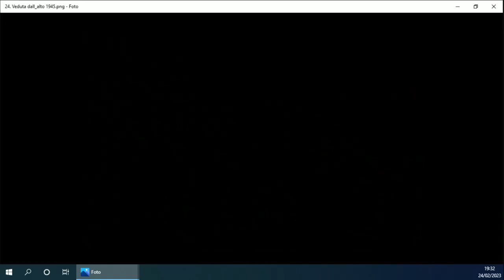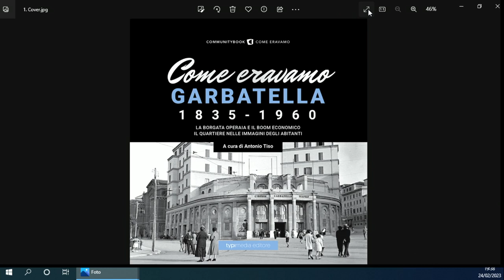Libro | Come eravamo Garbatella 1835 1960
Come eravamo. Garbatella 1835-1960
La borgata operaia e il boom economico.
Il quartiere nelle immagini degli abitanti.
Evento a cura di Typimedia Editore
Venerdì 24 febbraio ore 18:30
Millepiani – Via Nicolò Odero 13 – Roma
Link: Typimedia Editore

Interverranno con il curatore Antonio Tiso
Maya Vetri assessora alle politiche culturali del Municipio VIII, Iacopo Smeriglio e l’editore di Typimedia Luigi Carletti.

Dalla presentazione di Antonio Tiso
La costruzione dei lotti dell’Istituto Case Popolari, la vita quotidiana, le botteghe, i vicini di Tor Marancia, gli artisti, il tempo di guerra con i suoi eroi e le vittime, il mondo del lavoro, le scuole, il cinema. Sono alcuni dei temi raccontati, attraverso preziose foto in bianco e nero, nel libro Come eravamo. Garbatella 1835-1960.
Il volume è un grande racconto corale di una zona che nasce povera, ma che nei decenni si trasforma in un centro di vita pulsante, sanguigna, popolare, antifascista. Un luogo dove un tempo ci si vergognava a vivere e che oggi è tra i più amati dai romani. Se il 18 febbraio 1920 è il giorno in cui viene posta la prima pietra di un edificio in piazza Benedetto Brin, già nel 1835 si faceva il nome di via Garbatella e di un’omonima osteria. Lo dimostra un antico documento conservato nell’archivio della Basilica di San Paolo fuori le Mura, pubblicato ora in questo libro.
Quando il quartiere nasce viene destinato a ospitare gli operai della zona industriale dell’Ostiense, ed è caratterizzato da villini e palazzine di tre piani al massimo, con ampi spazi verdi interni che erano punto di ritrovo per i residenti. Pagina dopo pagina, prende corpo una storia meravigliosa di oltre un secolo che parte dalle origini e arriva agli anni del boom economico. Così il fotografo e giornalista Antonio Tiso torna sulla collana “Come eravamo”, ideata da Typimedia, che racconta la memoria dei quartieri di Roma. A scandire questa emozionante narrazione sono sempre le immagini provenienti dai cassetti delle famiglie, delle parrocchie, delle scuole che immortalano la vita e i cambiamenti del quartiere attraverso lo sguardo dei suoi abitanti.